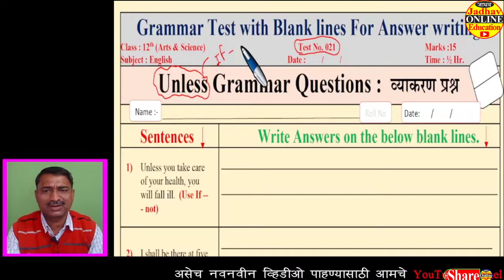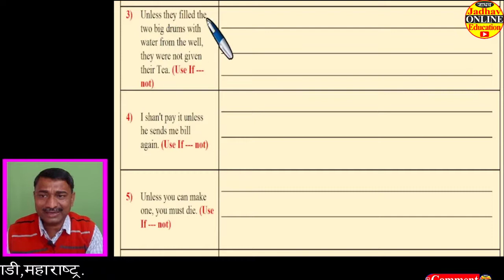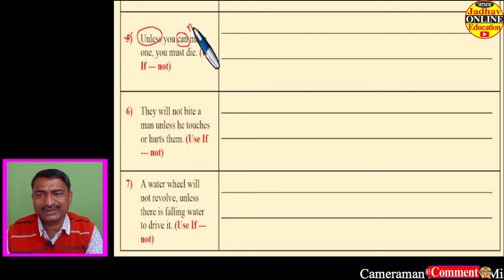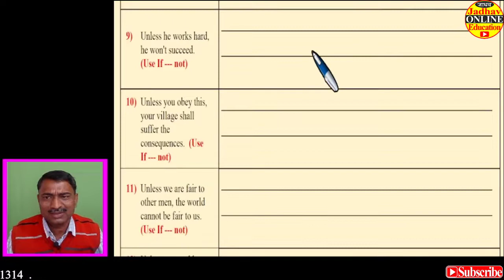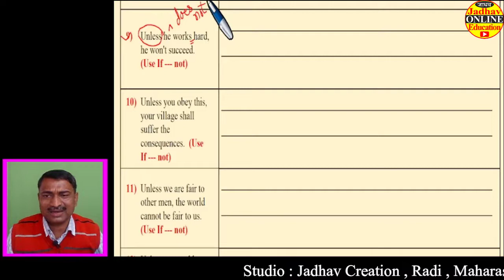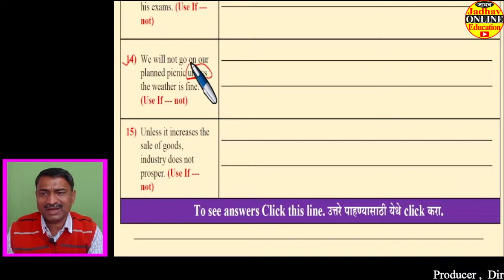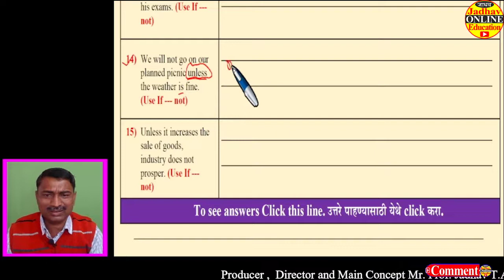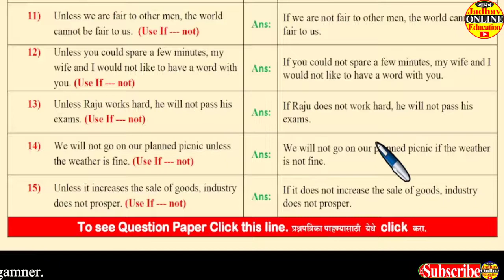Use if not or unless English grammar and answers Test No 22 | इयत्ता 12 वी इंग्रजी व्याकरण